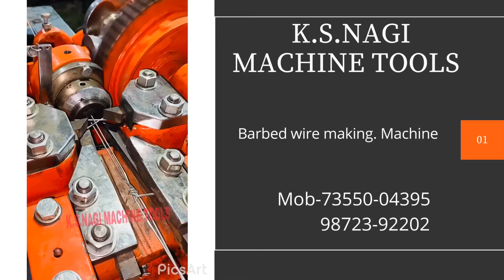Kanda tar machie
K s Nagi machine tools batala